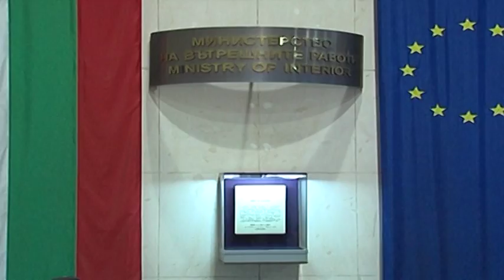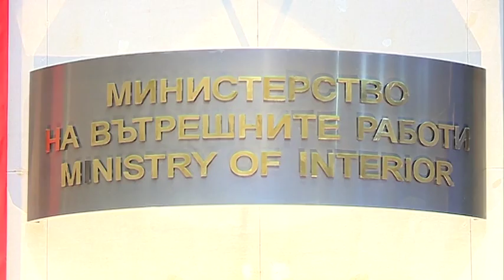Продължава драмата в Народното събрание с реформите в МВР